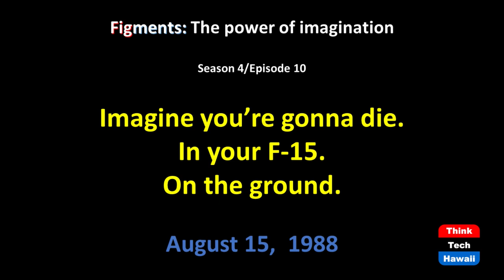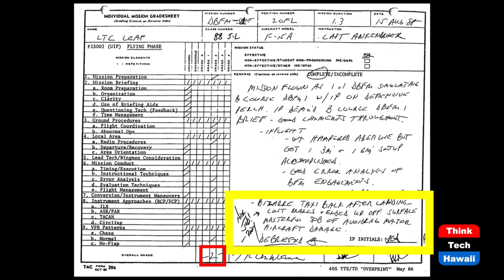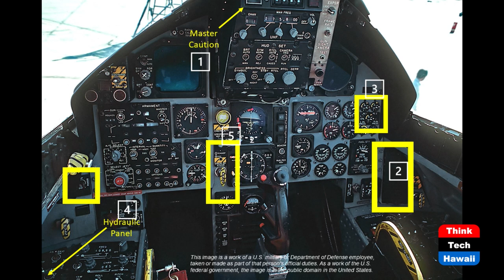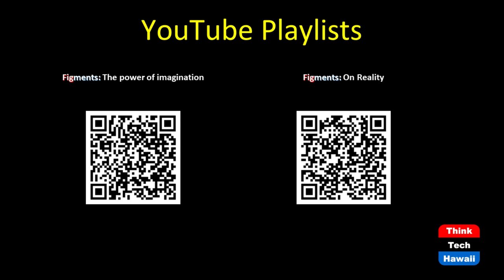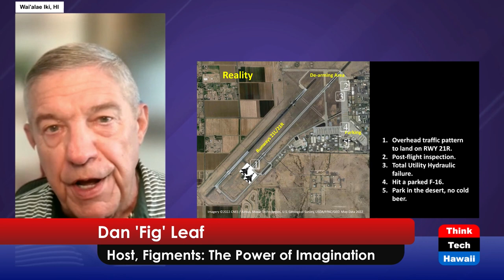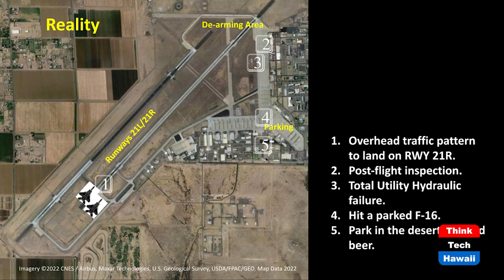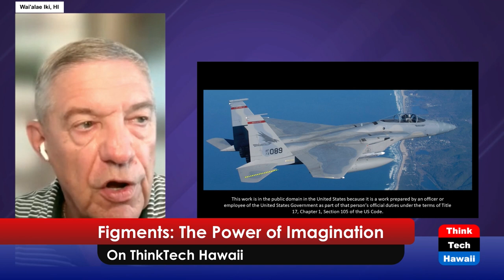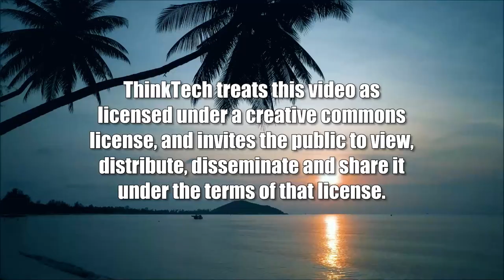Imagine You're Gonna Die in Your F-15 (Figments: The Power of Imagination)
Fig's Nearest-death Experience.  The host for this show is Dan 'Fig' Leaf.

Retired Air Force fighter pilot and three-star general 'Fig' Leaf recalls the events of August 15, 1988 and his nearest death experience. After landing his F-15A at Luke AFB, Arizona, things went wrong - very wrong - in a most unexpected way. This is an against-all-odds survival story.